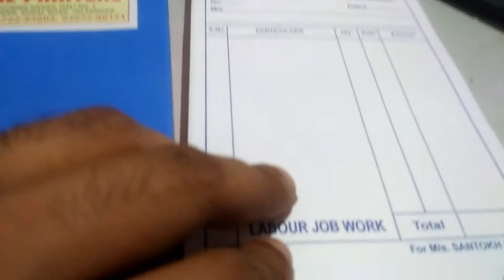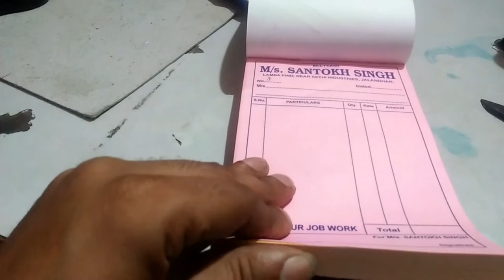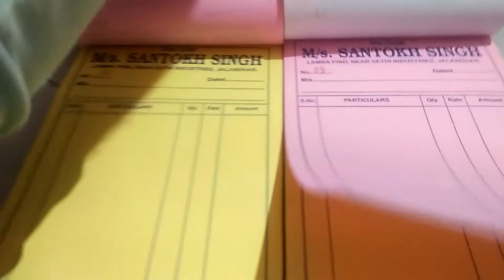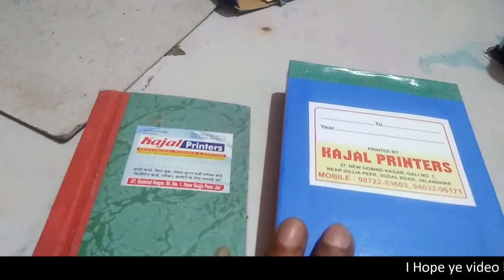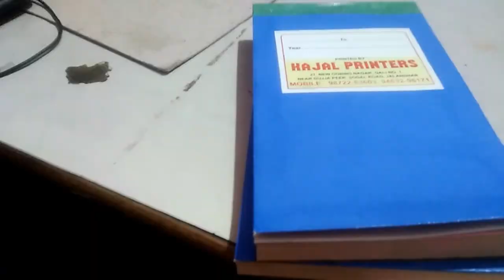bill book | Labour Job Work Bill | Print Here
I Will Tell #  I am Harpal Singh Parveen welcome to
 YouTube channel Every  info Here online  YouTuber video ,
Mai Iss Channel Par Aap Se Topic Par Baat Karta Aur bataata hoon
or Share Karta Hoon # Every Info Here Online
To video ko pura zaroor dekhiye aur channel ko abhi